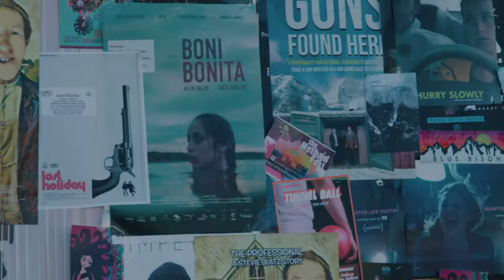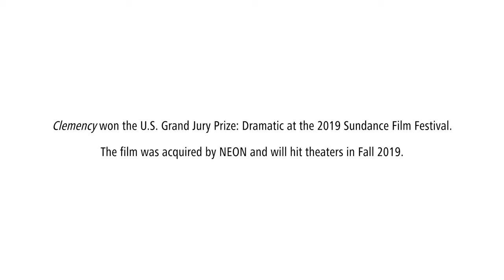Art in Motion - Eric Branco - Clemency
Second in our series of ZEISS Interviews from Sundance, we sat with cinematographer Eric Branco to discuss his work on his film Clemency.  Eric discusses the importance of lighting for the film and how he chooses his crew.

His film, Clemency won the U.S. Grand Jury Prize: Dramatic at the 2019 Sundance Film Festival.  It will be in theaters in the Fall of 2019.